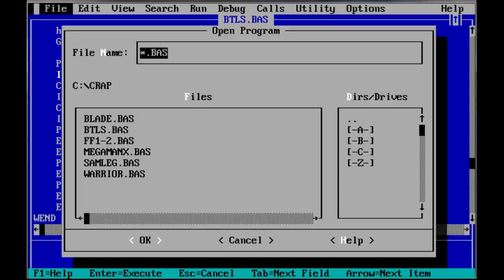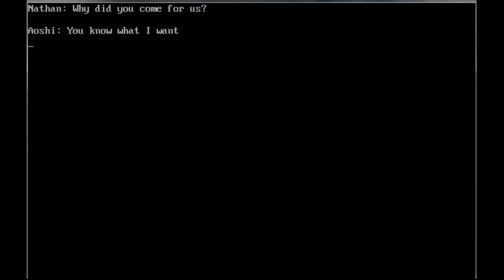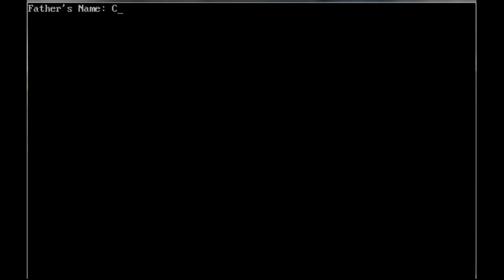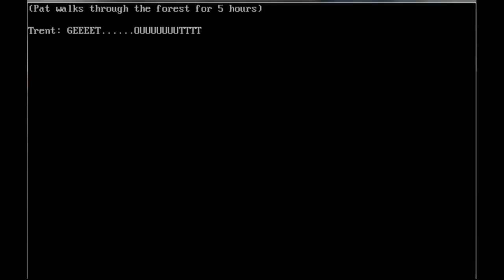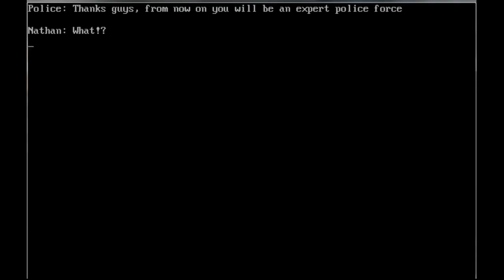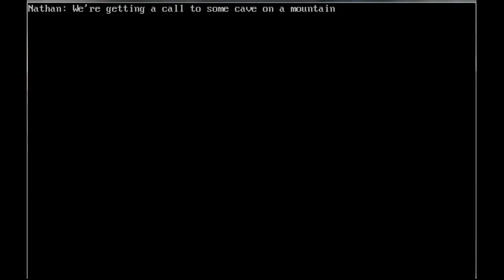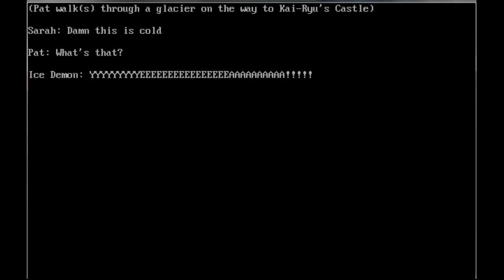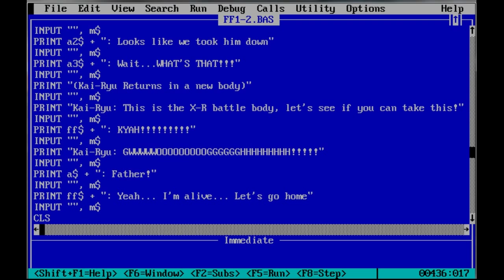Basement Quality - Pat's Terrible QBasic Games (Final Fantasy 1-2)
Taha, Nathan, Sarah, and Pat play this text-based "sequel" to Final Fantasy I

Random level-ups make this game unwinnable.